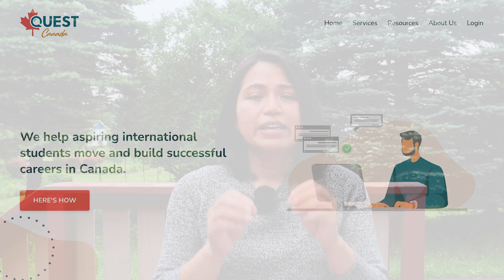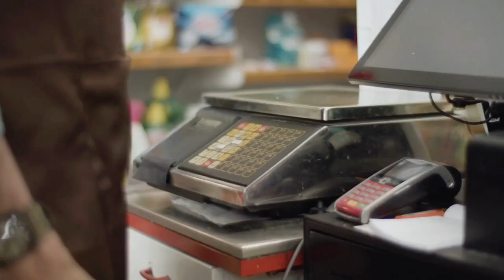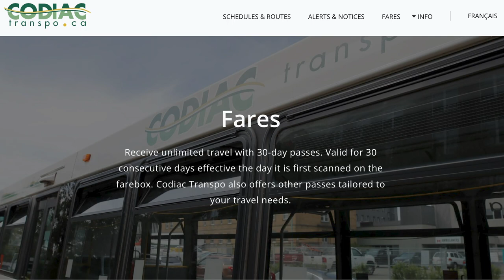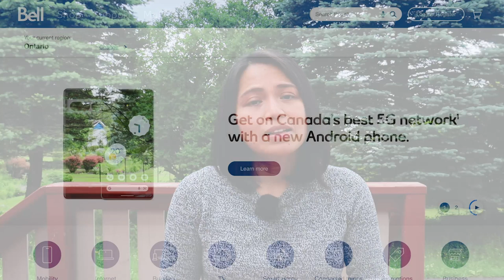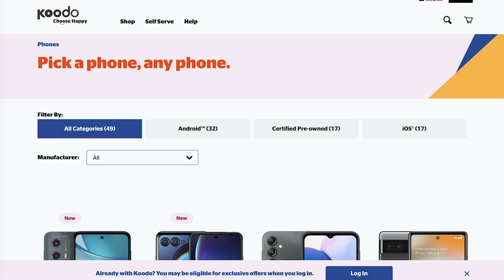Cost of Living in New Brunswick in 2023